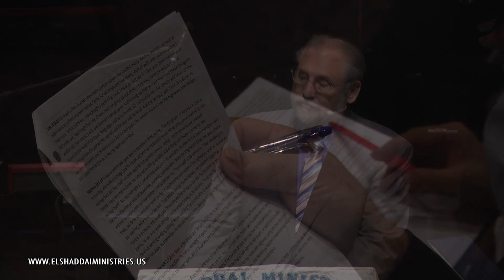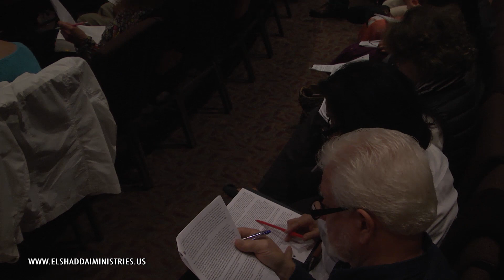Parsha_El Shaddai Acheri Mot